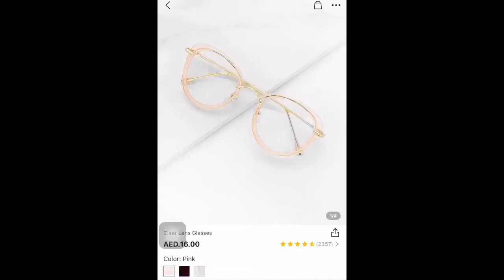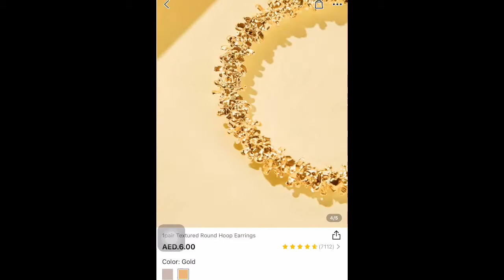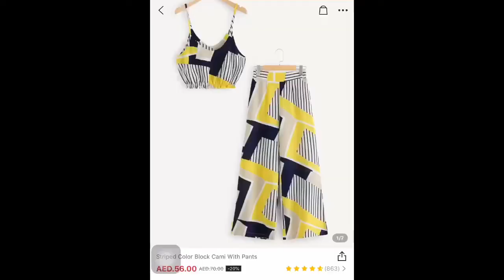ABU DHABI VLOG # 9 🇦🇪 MAGHAUL TAYO NG SHEIN!!! FIRST TIMER ! ❤️✅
***MUSIC

Song: Vexento: Happy Robot
ARTIST: Summer Sounds